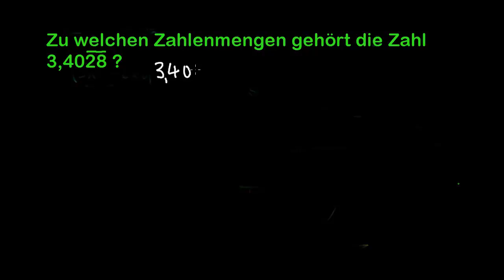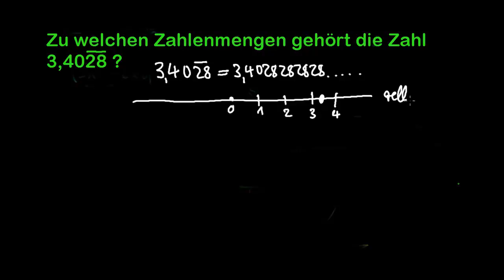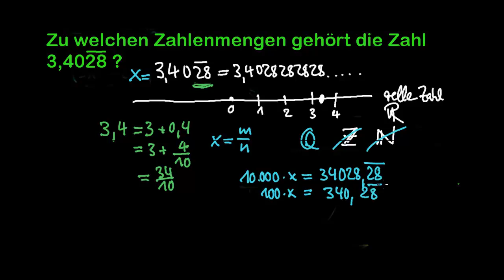Zahlenmengen 2 (periodische Zahlen)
Übersetzer: Sabine Maennel